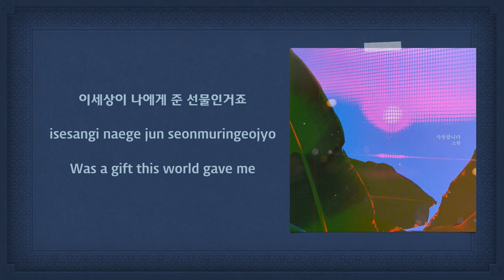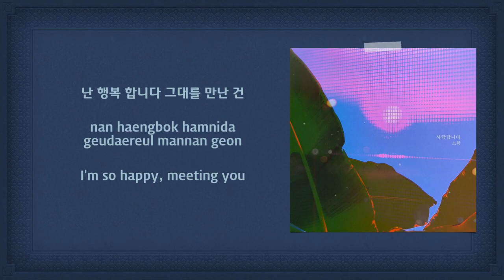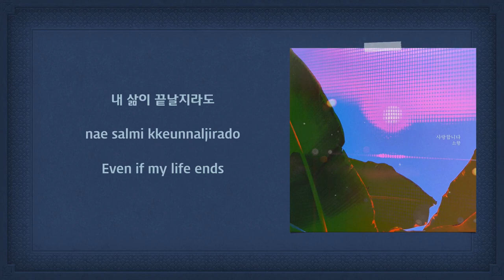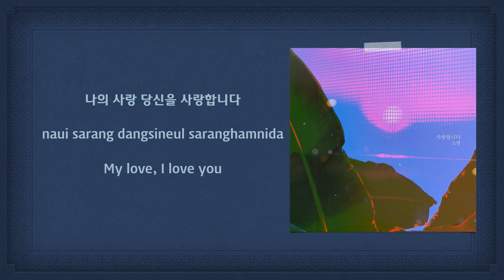So Hyang (소향) - 사랑합니다 (I Love You) (Lee Jae Hoon Cover) (My Only One OST Part 12) [English Subs]